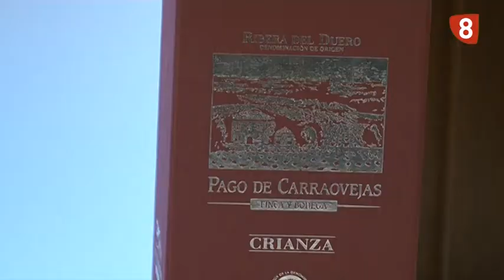JOSE MARIA TAPA CUCHARA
El restaurante José María participa en el certamen de tapas de cuchara de Srgovia.